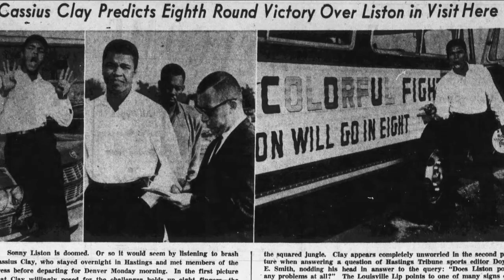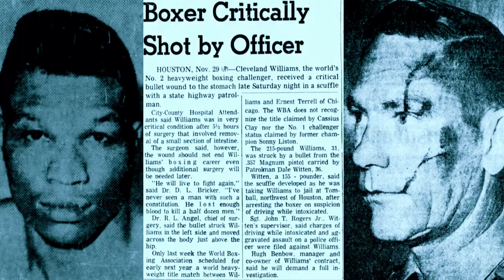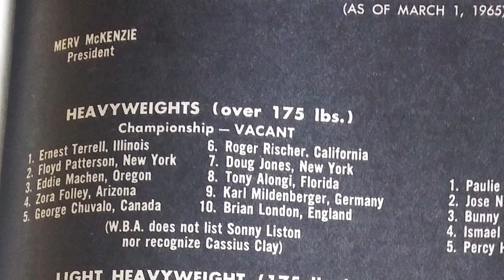Inside The Mind Of Sonny Liston ... Liston Talks Boxing Politics & Boxing In The 1960s